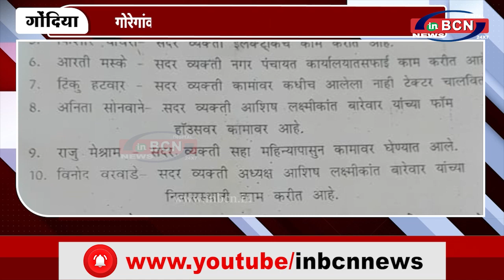गोरेगांव नगर पंचायत सफाई घोटाला नंबर 4